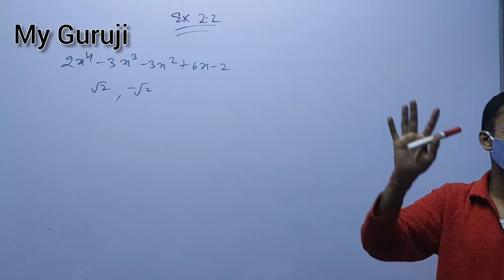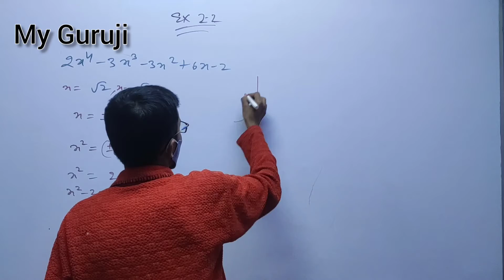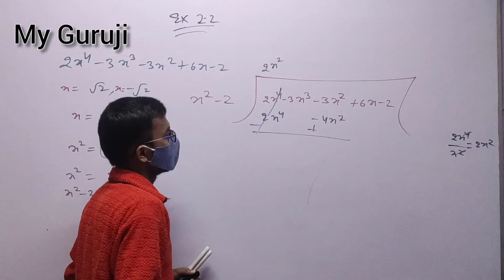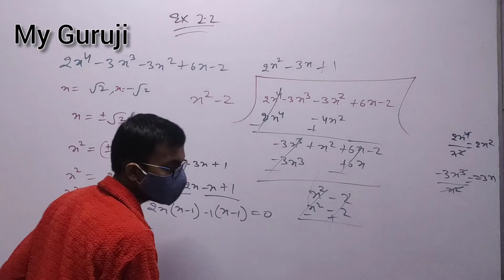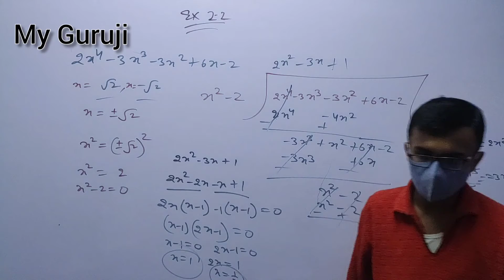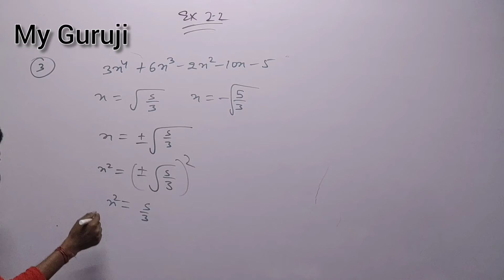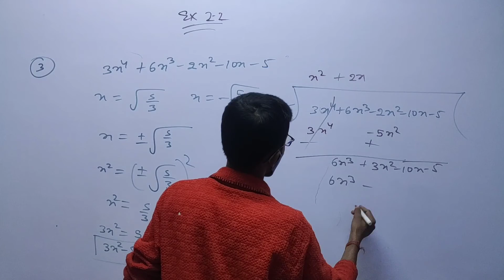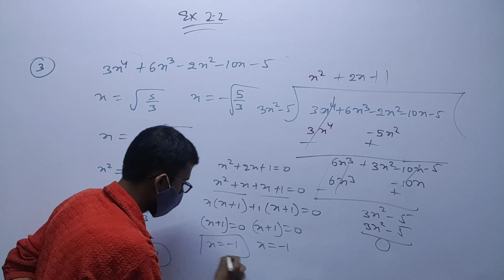Maths Revision Express 2021 Class 10 Ch-2 Polynomial Part 3 Board Exam 2021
Revision Express Maths Class 10 Board Exam 2021 Ch 2 Polynomial Previous Year Question

The Value which you will learn by 【ʀᴏᴄᴋʏ ʀᴀᴊᴀᴋ】 will help you to understand your subjects and you will be able to Give your Best output.

≋-≋☯≋-≋☯≋-≋☯≋-≋☯≋-≋☯≋-≋  𝓘𝓜𝓟𝓞𝓡𝓣𝓐𝓝𝓣 𝓛𝓘𝓝𝓚𝓢  ≋-≋☯≋-≋☯≋-≋☯≋-≋☯≋-≋☯≋-≋☯≋

DOWNLOAD THE NOTES / SUPPORTING MATERIAL

Maths Class 10 Revision, Board Exam 2021